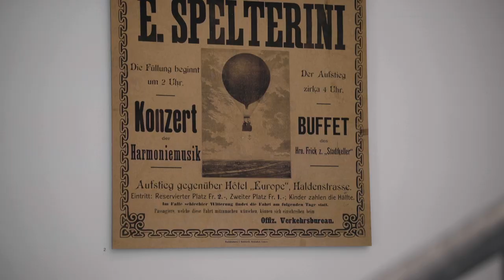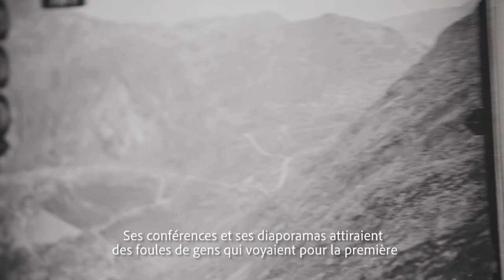Von oben, Spelterinis Ballon und die Drohne / Vu du ciel, du ballon de Spelterini au drone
Hier sind einige Erklärungen und Bilder zur «Von oben. Spelterinis Ballon und die Drohne. Eine Ausstelllung zur Luftaufnahme». Die Ausstellung ist von Montag bis Freitag, von 9 bis 17 Uhr geöffnet. Eintritt frei.

Voici en vidéo quelques aperçus de l’exposition « Vu du Ciel. Du ballon de Spelterini au drone. Une histoire de la photographie aérienne. » Ouvert du lundi au vendredi, de 9h à 17h. Entrée libre.

Ecco alcuni elementi video della nostra mostra “Dall’alto. Il pallone di Spelterini e il drone. Une mostra della fotografia aerea”. La mostra è aperta dal lunedì al venerdì, dalle 9.00 alle 17.00. Ingresso libero.